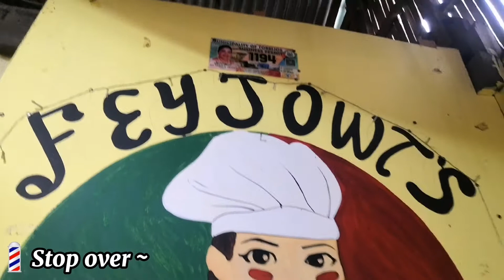📍DAMPULAN, SEAWALL, TORRIJOS, MARINDUQUE | ALONADVENTURE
Hi guys, for today's video ay may panibagong ALONADVENTURE na naman po tayo! Kaya po samahan nyo po ako sa pamamagitan ng panood sa aking video! Thank youu po! 😊❤️